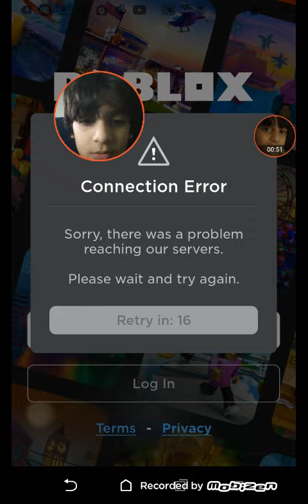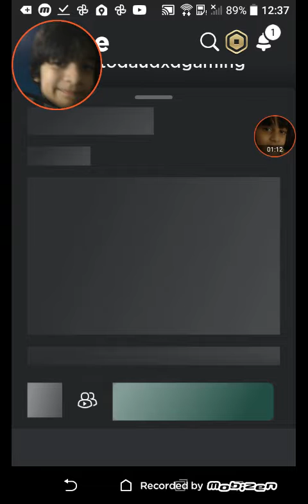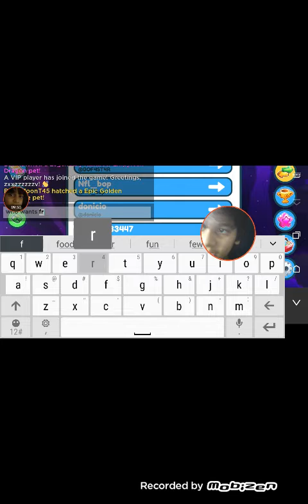let's play pet sim X part 2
like and sub for a pet